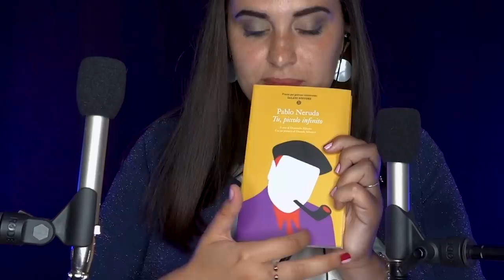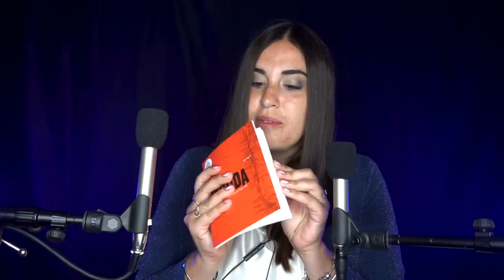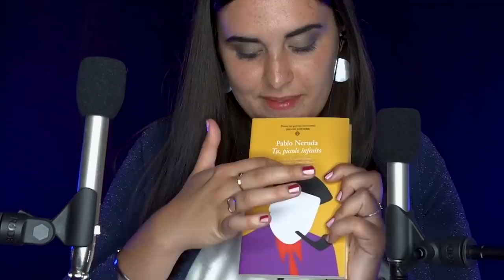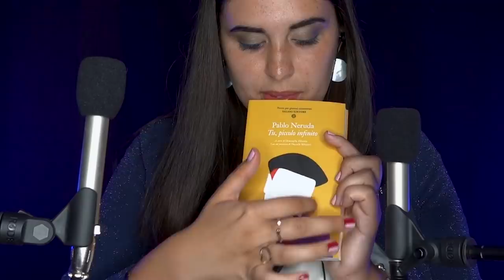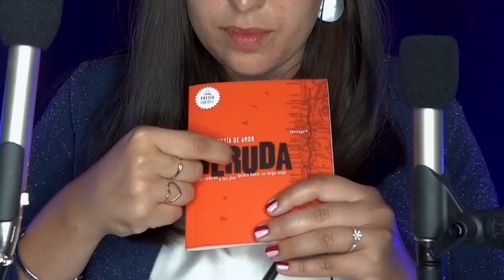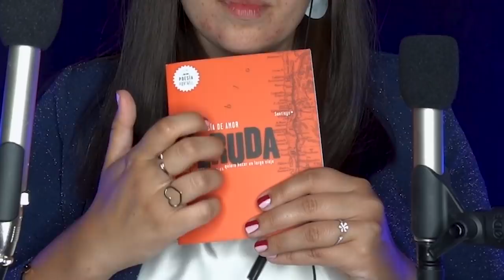TORNA LA VOCE PIU' RILASSANTE DI YOUTUBE 😍 ASMR con la Carli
🍪NUOVO VIDEO OGNI LUNEDI' E GIOVEDI' ALLE 19:30🍪

💡 Altra attrezzatura:
Green screen e fondale